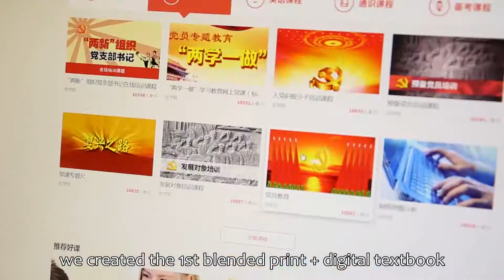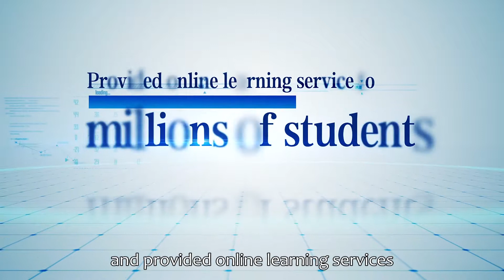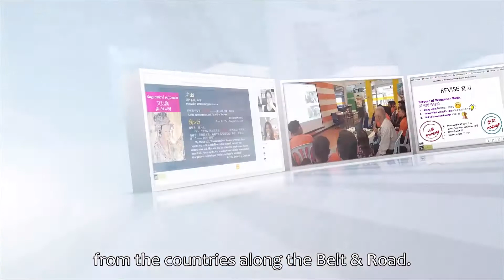5 ULearn for Education/Academic - Online Course Development & ePublishing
5 ULearn for ePublishing - Online Course Development & ePublishing